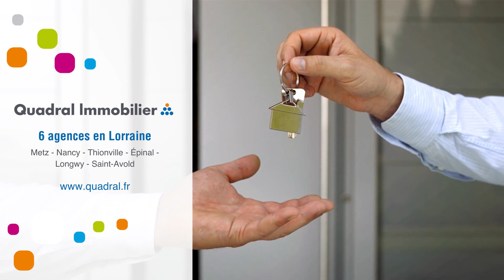Maison À vendre - 7 pièces - benestroff - 169 000 €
🤩 À vendre | Maison | Benestroff 📍

👉 Votre agence QUADRAL IMMOBILIER vous propose une maison individuelle de 158 m² sur un agréable terrain (piscinable) de 16 ares.

Construite en 1967, elle est divisée  en 2 logements pour une bi-famille ou un investissement locatif.

Au rdc : une entrée, une cuisine équipée avec coin dînatoire et cheminée, un vaste séjour, une salle de bain rénovée, un toilette et deux chambres.

À l'étage : l'aménagement dispose d'un séjour, une vaste cuisine, un toilette, une chambre. Des mètres carrés peuvent encore être aménagés pour créer une pièce supplémentaire.

Le sous-sol, hors-sol, comprend des caves et un garage. Chauffage fioul (chaudière 2001) - façade refaite (2020).
Quelques travaux de remise aux goûts du jour sont à prévoir néanmoins elle est entretenue et saine.

Benestroff est un village attractif : des commerces, restaurent, école et un arrêt du train (METZ-STRASBOURG)

➡️ Retrouvez toutes les informations sur ce bien directement sur notre site internet ou contactez-nous !  📞 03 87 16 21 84